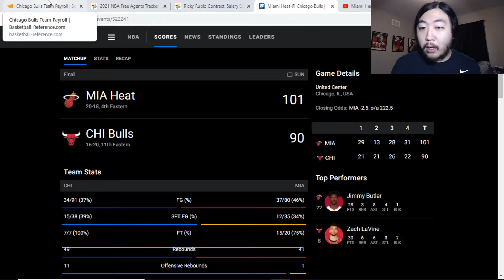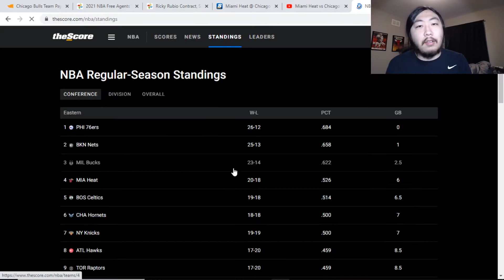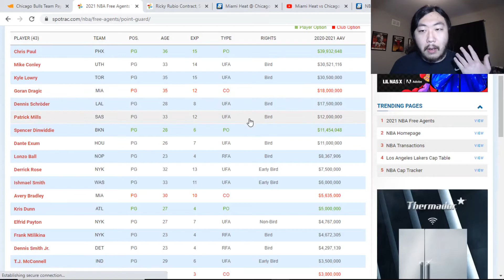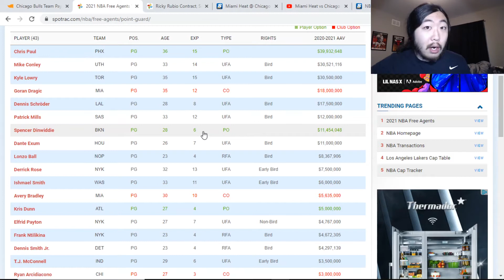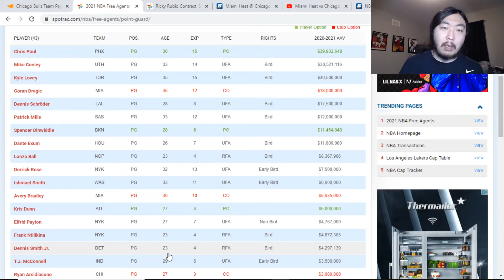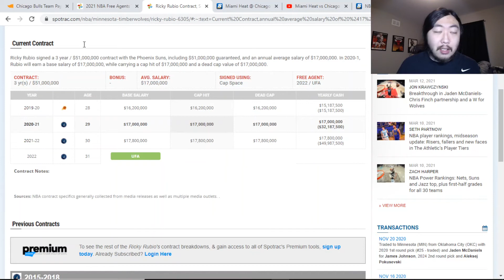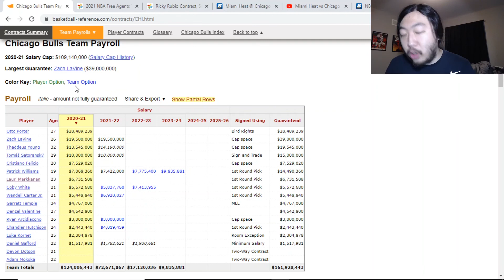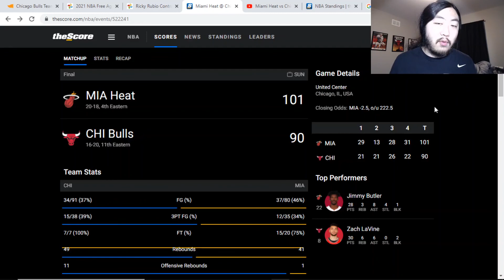What Will The Bulls Do At The Trade Deadline? | TheSlamDuncan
TheSlamDuncan channel

Audio Notice:
There is random popping noises in this video. I am so sorry about this. It wasn't making these noises when I was editing the video so I'll look into it. Again, I apologize.

I believe the Bulls won't be very active at the trade deadline. I breakdown why I believe this and show how the front office can improve the team in the offseason.